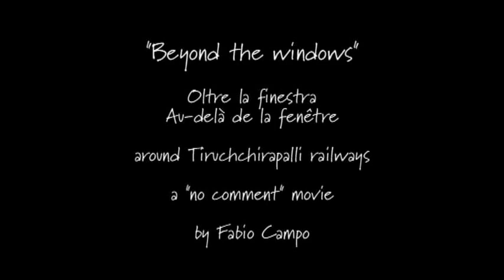Beyond the windows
Oltre la finestra
Au-delà de la fenêtre

around Tiruchchirapalli railways

a "no comment" movie

by Fabio Campo

filmed around Tiruchchirapalli
(Trichy, Tamil Nadu, India, 2008)

thanks to Debora Nisi

soundtrack:
Angels Of Mercy
(Beat Elementals)

Frammenti di viaggio
Fragments de voyage
Travel trimmings

Small Things Productions
by Fabio Campo & Claudine Tissier
2008

DVD PAL Widescreen 456